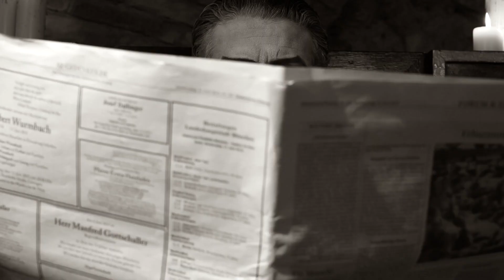Promo Video YT WIVA Channel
Le 5 anime del canale YouTube di Wiva Group: Products Focus, Projects Focus, Creative, Wiva People e Institutional.